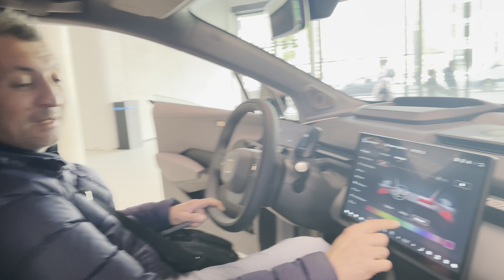Tabiki Hakkimizi Arayacagiz! Yeni Saclar! Test Surusu!Amsterdam!hollandadanatesailesi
Herkese Merhaba;